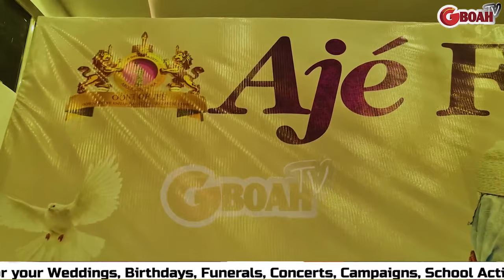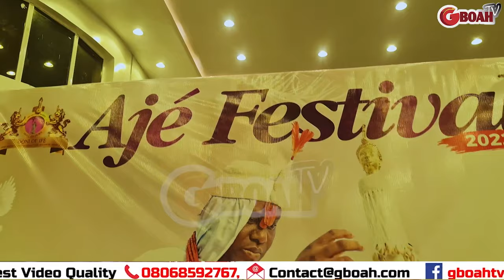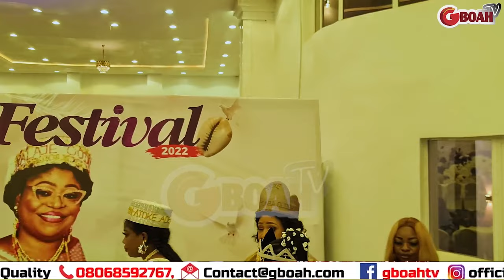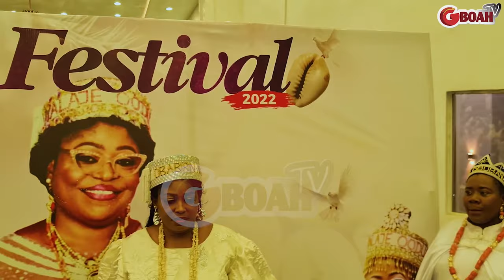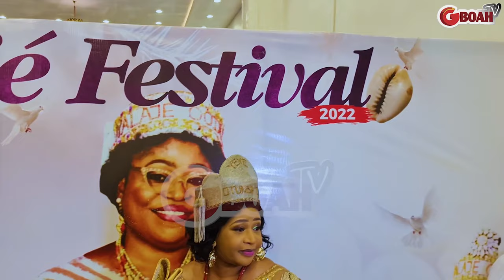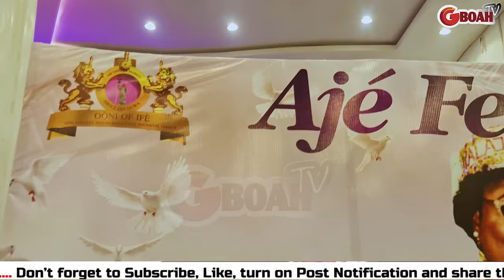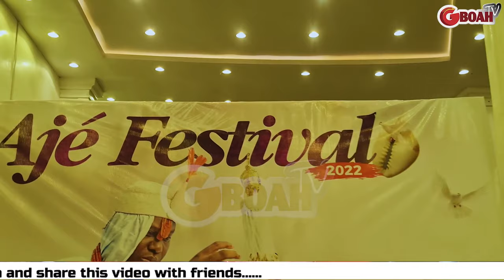See Dance Moves, Check Out What Went Down At The Palace With Ooni Of Ife At Award Night